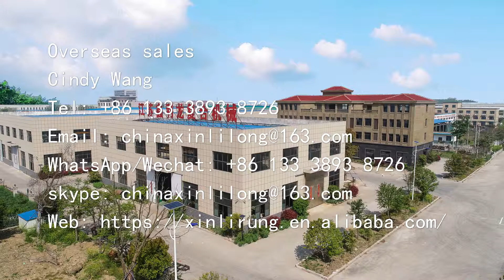Fabric Laminating Machine from XINLILONG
Dear, we are the manufacture of different kinds of laminating machine, our machines can be laminate fabric, leather, film, nonwoven, EVA, paper, etc.
our machines are suitable for many industries, such as:
Automobile industry : car ceiling decoration material, laminated fabrics of door post and door panel,etc
Garment industry : outdoor sports ,camouflage clothes, fire and police clothing, medical clothing, protective clothing ,functional garments like bar ,wetsuit , thermal cloth,etc.
Shoe-making industry :shoe vamp, shoe pad ,shoe-making materials.
Health care : medical and protective apparel,etc
Filter material : PTFE, PE film processing, for sewage and air filtration.
thank you and waitting your reply!
Cindy